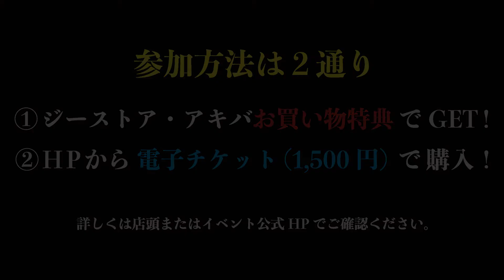声優・アニメトークライブ「13日の××曜日」倉知玲鳳さんハイライト/福原香織さん予告動画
声優・アニメネタ満載トークライブ「13日の××曜日」の前回ハイライト/次回予告動画です。
前回ゲスト倉知玲鳳さんのハイライトシーンと次回ゲスト福原香織さんの情報をお送りします。
次回は2/13開催！
ご来場お待ちしております。

【イベント名】
ジーストア・アキバ Presents やまけんと前田登の13日の××曜日

【開催日時】
2020年2月13日（木）
[開場]19時00分 / [開演] 19時30分 / [終演] 21時30分（予定）

【開催会場】
13式催事空間

【司会】
やまけん/前田登（はりけ～んず）

【ゲスト】
福原香織

【参加方法】
１）ジーストア・アキバのお買物特典で観覧チケット先着配布中！